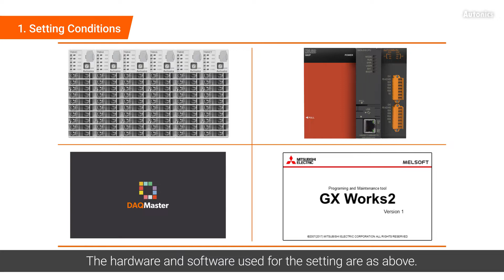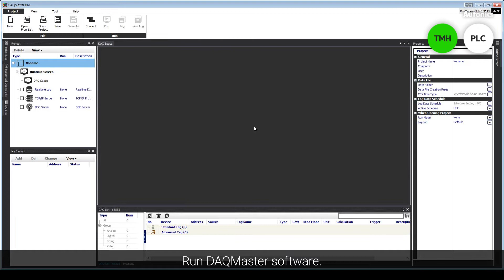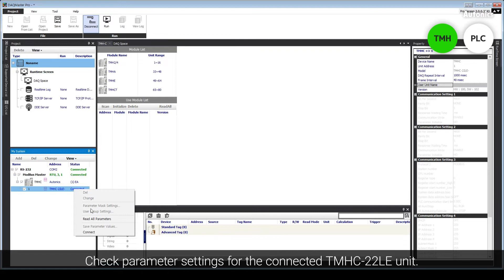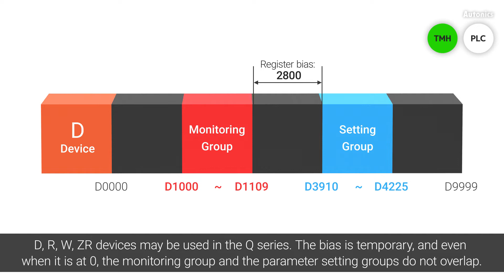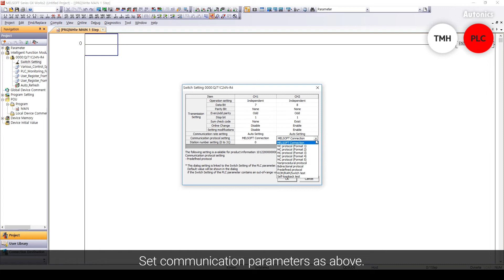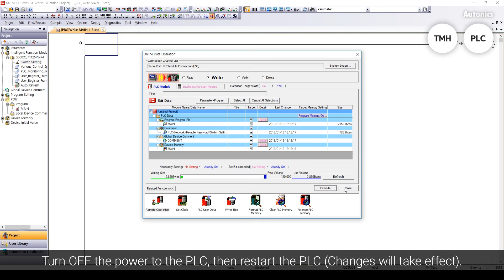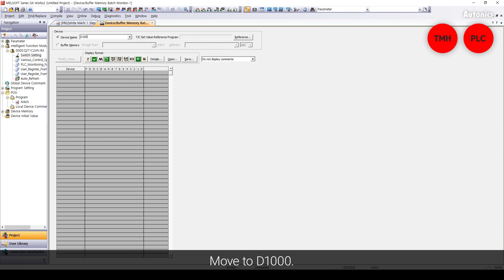Autonics Tutorial : Q Series PLC Ladder-less Communication(1) - Initial Setup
◎ Modular Multi-Channel High Performance Temperature Controllers TMH Series
Model : TMHC-22LE
1. Setting Conditions / 2. Setting Up Connection / 3. Communication Parameter Settings / 4. PLC Settings / 5. Check Communication Connection

Modular Multi-Channel High Performance Temperature Controllers
TMH Series detail:

If you have any questions, please go to the website and contact the service center of your country.